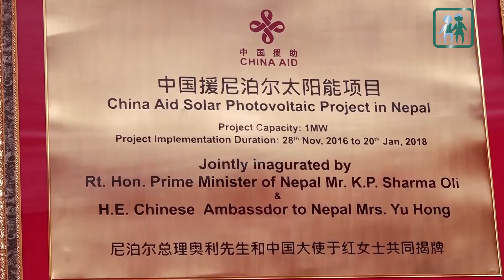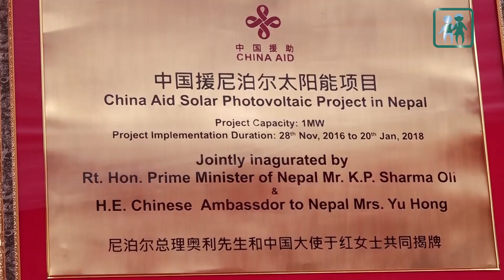सोलारको बिजुलीले सिंहदरबार झिलिमिली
देशको प्रमुख प्रशासनिक केन्द्र सिंहदरबारमा मंगलबारदेखि सोलार ऊर्जाबाट उत्पादित बिजुलीको प्रयोग सुरू भएको छ।